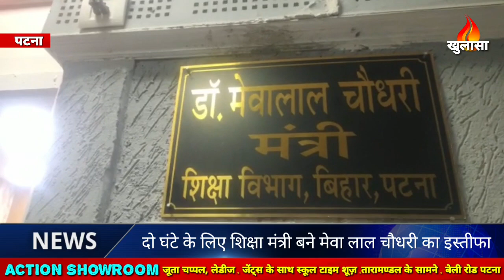दो घंटे में मेवा लाल का इस्तीफा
पटना से अनु प्रकाश की रिपोर्ट

मुंगेर के तारापुर विधानसभा सीट से जीते मेवा
लाल चौधरी को नीतीश सरकार में शिक्षा मंत्री बनाया गया । मेवालाल चौधरी ने शिक्षा विभाग संभाल लिया और शिक्षामंत्री के पद सम्हालने के तत्काल बाद मेवा लाल चौधरी ने अपना इस्तीफा दे दिया। हालांकि मेवा लाल चौधरी ने इस्तीफा मुख्यमंत्री के निर्देश पर दे दिया। पद सम्हालने के बाद  मेवालाल चौधरी ने कहा कि विरोधियों की ओर से मेरे ऊपर लगाये गये आरोप बेबुनियाद हैं। मेरे ऊपर कोई चार्जशीट नहीं है। पत्नी की मृत्यु से जुड़े सवाल पर उन्होंने कहा कि जिस आइपीएस अधिकारी ने यह आरोप लगाये हैं उनके खिलाफ 50 करोड़ रुपये का मानहानि का मुकदमा कर रह हूं। मेरे खिलाफ कोई तथ्य नहीं है जिसकी जांच की बात हो।
 मेवालाल चौधरी को शिक्षा मंत्री बनाने की घोषणा के बाद से ही प्रदेश की राजनीति गरमाई गयी थी । दरअसल उनके बीएयू सबौर में वीसी रहते  प्रोफेसर नियु्क्ति में धांधली हुई थी। तत्कालीन वीसी रहे मेवालाल चौधरी पर आरोप लगने के बाद राज्यपाल के आदेश पर जांच कराई गई थी। हाईकोर्ट के पूर्व जस्टिस की जांच में उनपर लगे आरोप सही पाए गए थे। इस केस में मेवालाल चौधरी का भतीजा गिरफ्तार भी हुआ था वहीं पूर्व वीसी पर सबौर थाने में केस दर्ज हुआ था।
मेवा लाल के शिक्षा मंत्री बनाने पर तेजस्वी यादव ने शिक्षा मंत्री पर भ्रष्टाचार का आरोप लगाते हुए राज्य सरकार पर निशाना साधा था । तेजस्वी ने ट्वीट कर आरोप लगाया कि मुख्यमंत्री नीतीश कुमार ने असिस्टेंट प्रोफेसर की नियुक्ति और भवन निर्माण में भ्रष्टाचार के गंभीर मामलों के आरोपी को शिक्षा मंत्री बनाया है। उन पर आईपीसी की धारा 409,420,467, 468,471 और 120 बी के तहत मुकदमा दर्ज है। तेजेस्वी ने राज्य सरकार से सवाल पूछा कि क्या मेवालाल चौधरी को शिक्षा मंत्री बनाकर  भ्रष्टाचार करने का इनाम और लूट की खुली छूट दी गई है।
इस मामले को लेकर मेवा लाल जब शिक्षा विभाग का पदग्रहण कर रहे थे उसी बीच नीतीश कुमार ने मेवा लाल को इस्तीफा सौपने का निर्देश दे दिया। और दो घंटे के अन्दर ही मेवा लाल चौधरी शिक्षा मंत्री की कुर्सी से दूर हो गए।

KHULASA MEDIA
HOUSE NO – AB 47
SK PURI
BOARING ROAD
PATNA – 800001
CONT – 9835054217